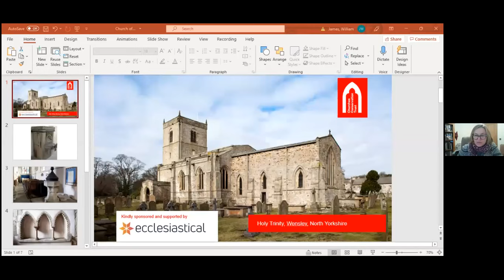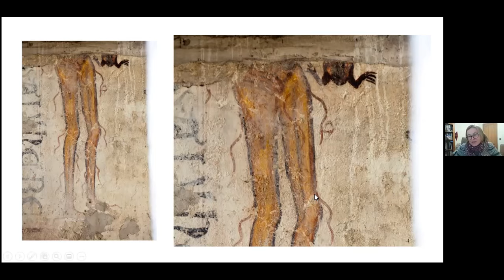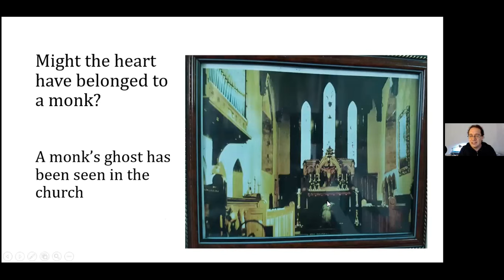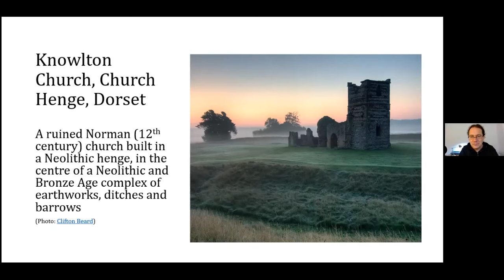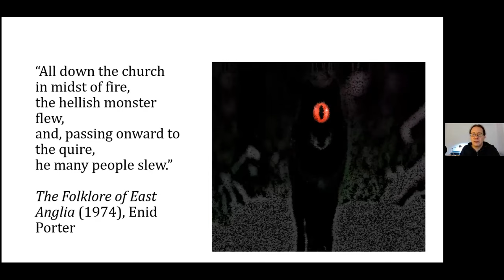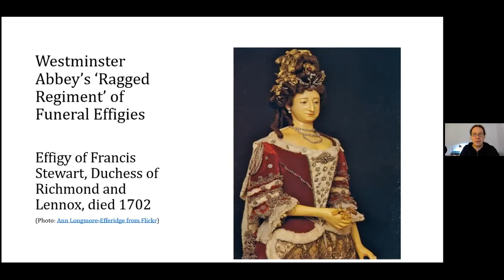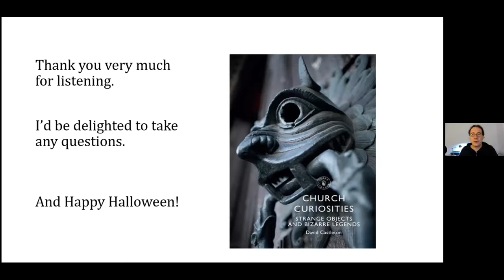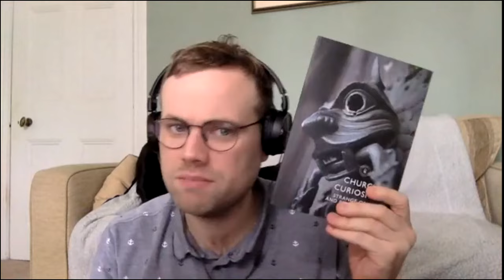British Churches: Creepy Artefacts & Spooky Tales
With Halloween coming up, this talk will investigate some of the spooky artefacts found in, and ghostly tales centred around, Britain's churches. From the ranks of macabre funeral effigies lurking in Westminster Abbey to the flaming black hellhounds of Suffolk, from human hearts hidden in pillars to sightings of ghostly monks, this lecture promises to be a tour of the truly creepy. Learn how you can hear the faint patters of Yorkshire drummer boys and the notes of Scottish pipers emanating from long-sealed tunnels, how a Welsh churchyard harbours an especially terrifying Halloween tradition, and how spectral nuns wander and ethereal voices twitter around a ruined church found in an ancient henge. The talk will also examine the historical, social, psychological, cultural and mythological backgrounds to these legends and make

tentative suggestions as to how they might have arisen.
David Castleton is the author of 'Church Curiosities: Strange Objects and Bizarre Legends' (published by Shire). He's also a novelist and the winner of the 2019 Go Gothic Short Fiction Prize. On his popular blog 'The Serpent's Pen', he explores the gothic, folklore, fakelore, the obscure and quirky, and the darker reaches of literature and the arts.